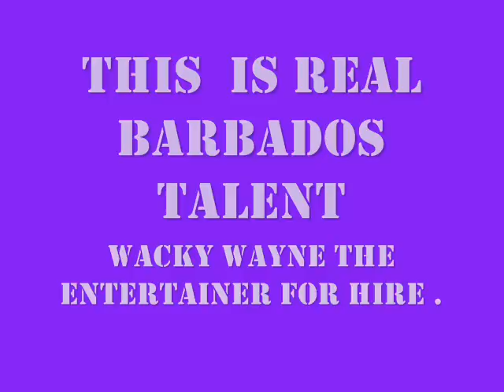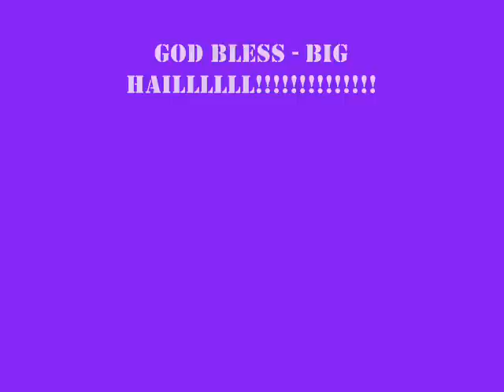BARBADOS TALENT_ 2 THE WORLD BIG HAILLLLL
WACKY WAYNE THE CIRCUS, ENTERTAINER FOR HIRE ,SHOWS ,FAIRS ,PARTIES ADULT FUNTIONS , ALSO HAVE CHARCTERS -DANCERS ,CLOWNS. DRUMMERS ,AND DJ'S PLACE YOUR BOOKINS HERE NOW -GOOD SHOW FOR YOUR MONEY -MESSAGE INBOX PLEASE.